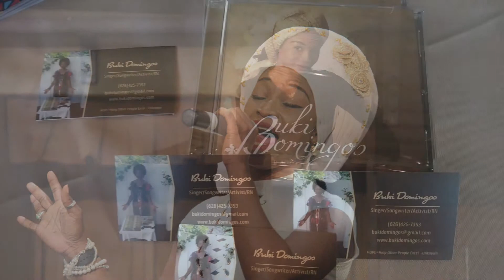Women of Color Roar Media Promo 2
Behind the scenes shoot Women of Color Roar episode #2 with Buki Domingos.